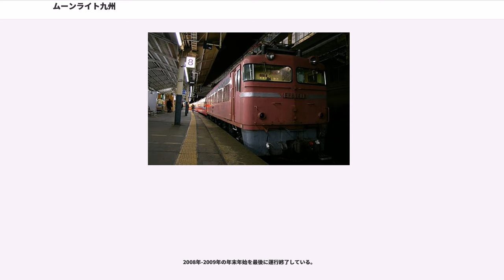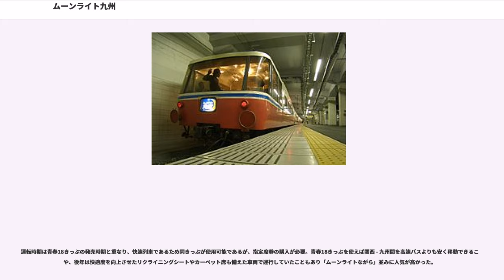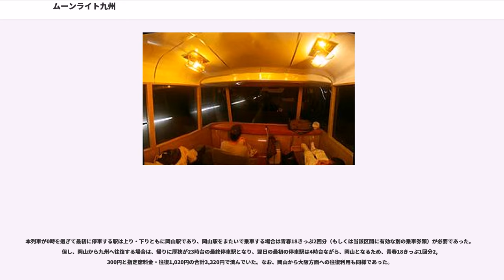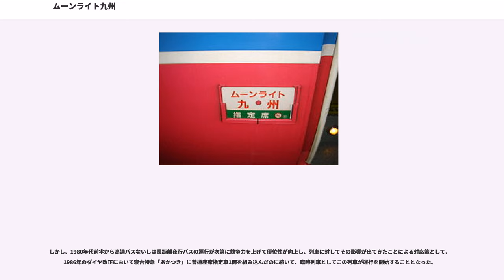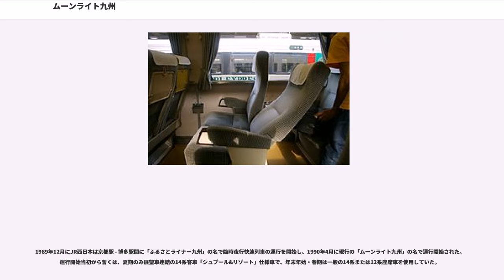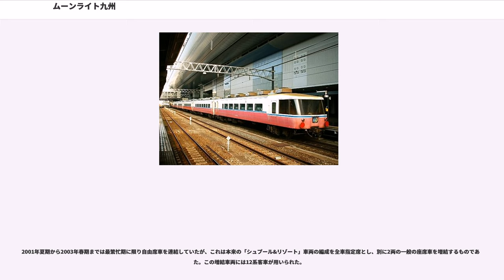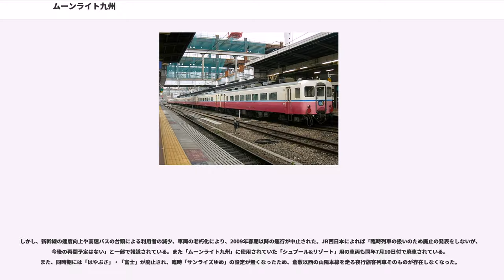ムーンライト九州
ムーンライト九州（ムーンライトきゅうしゅう）は、かつて西日本旅客鉄道（JR西日本）および九州旅客鉄道（JR九州）が新大阪駅（運行開始当時は京都駅） - 博多駅（一時熊本駅）間を東海道本線・山陽本線・鹿児島本線経由で運行していた臨時夜行快速列車。本稿では、特に記さない限り、現時点での最後の運行であった2008年－2009年年末年始時点での概況を記す。

2008年-2009年の年末年始を最後に運行終了している。

主に学校の長期休暇の時期にあわせ、春・夏・年末年始に運行された（一時期はゴールデンウィークなどにも運転されたことがある）。臨時列車ながら、最長距離を走る夜行快速列車であった。一時期は自由席車が連結されていたが、2003年夏期以降、全車普通車指定席となっていた。

運転時期は青春18きっぷの発売時期と重なり、快速列車であるため同きっぷが使用可能であるが、指定席券の購入が必要。青春18きっぷを使えば関西 - 九州間を高速バスよりも安く移動できることや、後年は快適度を向上させたリクライニングシートやカーペット席も備えた車両で運行していたこともあり「ムーンライトながら」並みに人気が高かった。

本列車が0時を過ぎて最初に停車する駅は上り・下りともに岡山駅であり、岡山駅をまたいで乗車する場合は青春18きっぷ2回分（もしくは当該区間に有効な別の乗車券類）が必要であった。但し、岡山から九州へ往復する場合は、帰りに厚狭が23時台の最終停車駅となり、翌日の最初の停車駅は4時台ながら、岡山となるため、青春18きっぷ1回分2,300円と指定席料金・往復1,020円の合計3,320円で済んでいた。なお、岡山から大阪方面への往復利用も同様であった。

機関車牽引の客車列車であるが故に速度が上げられず、関西側では新快速のダイヤに少なからず影響を与え、九州側で「ソニック」や「きらめき」などの特急のほか、普通・快速電車を運転停車で待避するダイヤとなっていた。

京阪神と九州の間には戦後長らく座席車両で組成された夜行普通列車・準急列車・急行列車が運行されていたが、1980年のダイヤ改正で急行「雲仙」・「西海」・「阿蘇」・「くにさき」が廃止されたのを最後に全廃された。以降寝台列車としての臨時列車はあったが、座席車による夜行列車は長らく設定されていなかった。

しかし、1980年代前半から高速バスないしは長距離夜行バスの運行が次第に競争力を上げて優位性が向上し、列車に対してその影響が出てきたことによる対応策として、1986年のダイヤ改正において寝台特急「あかつき」に普通座席指定車1両を組み込んだのに続いて、臨時列車としてこの列車が運行を開始することとなった。

1989年12月にJR西日本は京都駅 - 博多駅間に「ふるさとライナー九州」の名で臨時夜行快速列車の運行を開始し、1990年4月に現行の「ムーンライト九州」の名で運行開始された。運行開始当初から暫くは、夏期のみ展望車連結の14系客車「シュプール&リゾート」仕様車で、年末年始・春期は一般の14系または12系座席車を使用していた。

使用車両が異なるため、冬期のみ「ふるさとライナー九州」の名称を使用していた。これは、「シュプール&リゾート」がスキー客輸送用の列車である「シュプール号」での利用を目的として製作されたものの、夏期はスキー客輸送がないため、「シュプール&リゾート」は遊休状態となるからであった。そのため、夏期はフリーストップリクライニングシートで、それ以外は簡易リクライニングシートまたはボックスシートであり、サービスに大きな差があったが、その後「シュプール号」自体が運行されることが少なくなったことにより、全期とも「シュプール&リゾート」の14系を使用していた。2001年冬期（年末年始）をもって「ふるさとライナー九州」の名称による運行は終了、2002年冬期から名称が他シーズンと同じ「ムーンライト九州」に統一された。

2001年夏期から2003年春期までは最繁忙期に限り自由席車を連結していたが、これは本来の「シュプール&リゾート」車両の編成を全車指定席とし、別に2両の一般の座席車を増結するものであった。この増結車両には12系客車が用いられた。

しかし、新幹線の速度向上や高速バスの台頭による利用者の減少、車両の老朽化により、2009年春期以降の運行が中止された。JR西日本によれば「臨時列車の扱いのため廃...